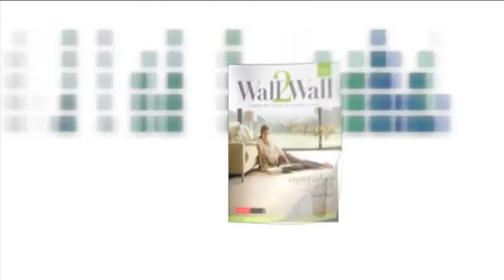Edward Postma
Edward Postma Showreel.  I minute in duration.